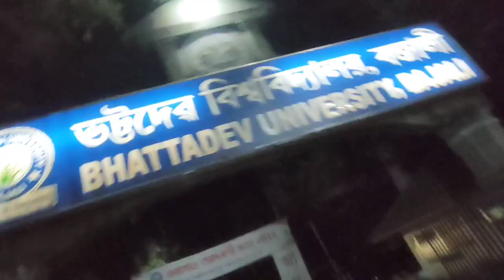Bhattadev University ll Function ll DEEP DD VLOGS